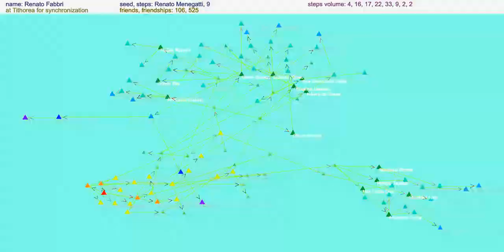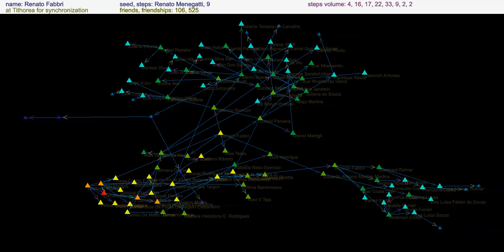Renato Fabbri @ Tithorea audiovisual music oa ourAquarium oAquario 2020 08 28T23 05 43